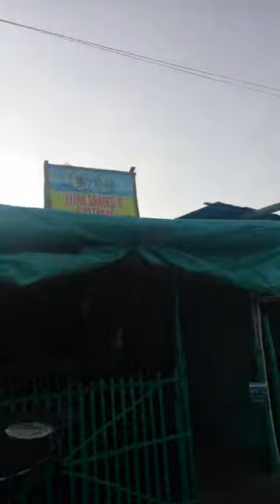5 IN 1 IN BATANGAS, THANK YOU ATE AMOR DAYAO. / MAHAL/